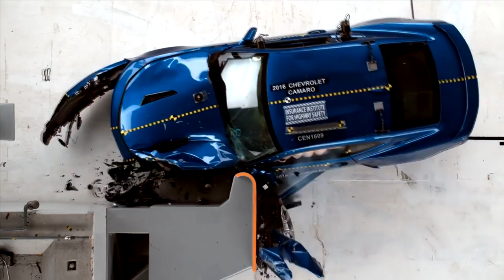CRASH TEST OF THE CHEVROLET CAMARO 2016| 2017| Chevrolet Camaro IIHS 2017 КРАШ ТЕСТ ШЕВРОЛЕ КАМАРО